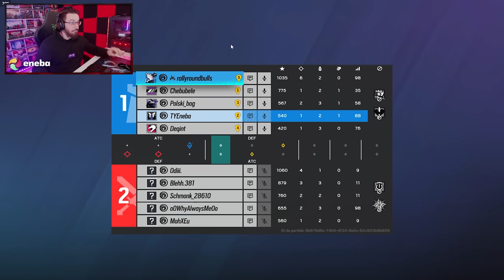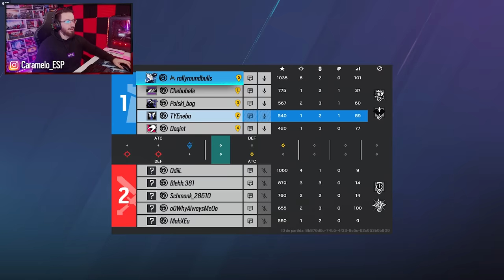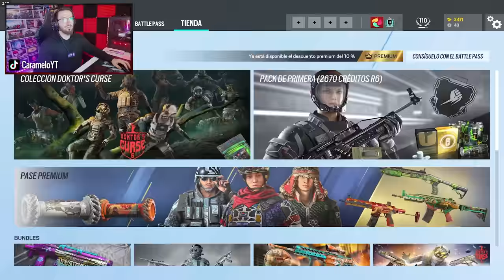¡ASÍ se GANA PARA LLEGAR A DIAMANTE! | Road to Champion #16 | Caramelo Rainbow Six Siege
✅ ¡ASÍ se GANA PARA LLEGAR A DIAMANTE! en este Gameplay de Rainbow Six Siege español.